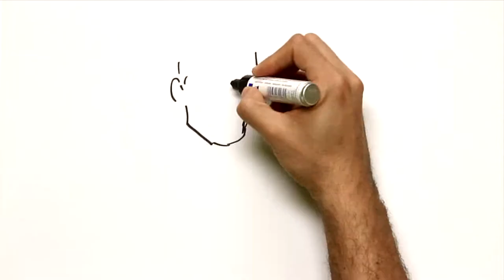José Joaquín Ferrer y Cafranga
Astronomo eta marinel pasaiatarra. Pasaia, 1763ko urriak 26 - Bilbo, 1818ko maiatzak 18.

Euskal Herriak marinel eta esploratzaile ugari alde egiten ikusi baditu ere, gutxi izan dira Jose Joaquin Ferrer pasaiatarraren irudiak ezarritakoa bezalako hain urrats ezabaezina utzi dutenek, eta egia esan jakintza-arlo desberdinak baina elkarren osagarri direnengan eragina izanez: astronomia eta AEBetan, Frantzian, edo Ingalaterra bezalako herrietan egindako geografia fisikoa. Zalantza izpirik gabe Ferrerren ahaleginak atzerrian zientzia lantzeko gure herrian izan den ahaleginik nabarmenetariko eta arrakastatsuenetariko bat, erabat ezezaguna egia esan, adierazten du.